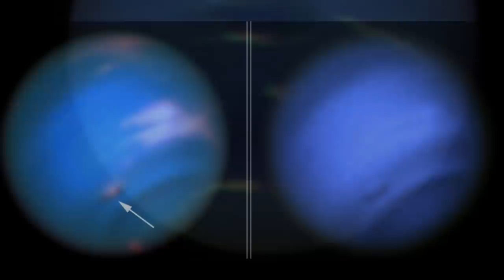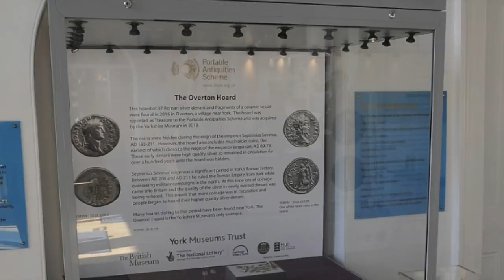5 Amazing Recent Discoveries That Have Been Made By Scientists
5 amazing recent discoveries that have been made by scientists. We take a look at these 5 amazing recent discoveries that have been made by scientists.

Whether it is the lost keys of your car or a lost distant galaxy, the things that we are looking for always seem to be present at the place that we expect the least. Advancements in science and technology have allowed us to explore the universe like never before.

Today the scientists are able to see and monitor the movements of the tiniest of physical particles and at the same time explore the various stars and galaxies that are bigger than our imagination.

The unending quest of scientific research and finding the lost treasures of the universe continues to unravel as we move through time.